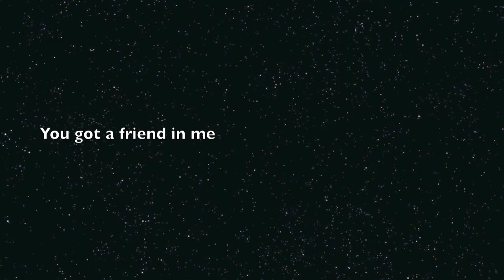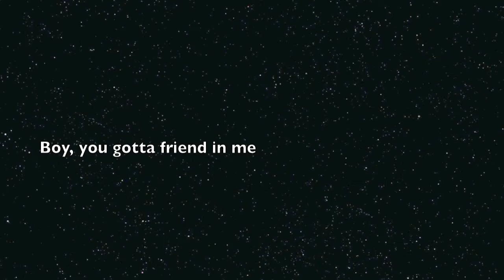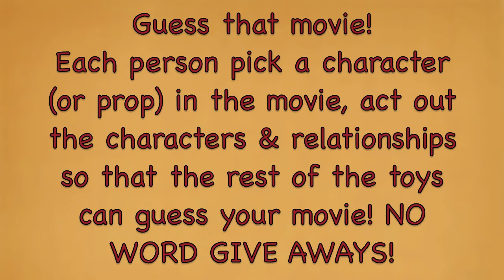Mount Royal TOY STORY PR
We are all first year Public Relation Students at Mount Royal University, Here's our interpersonal Communications final project!